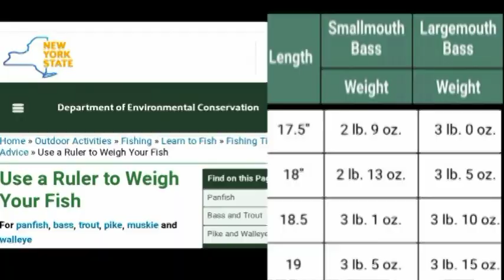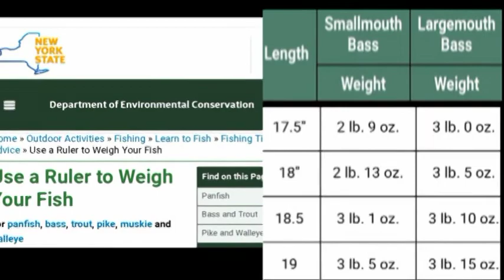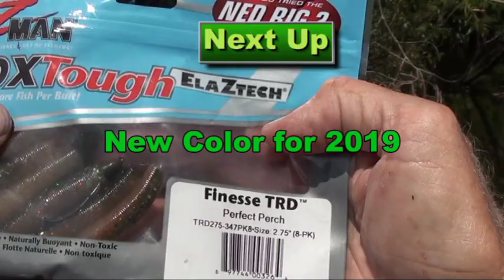FEEDING TIME at the Aquarium (Strip Pit)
In this 29 July 19 float tube adventure/aquarium fish feeding episode (ha,ha), we travel to a strip pit in Henry County, Missouri.
The strip pit was at the highest water level I've seen and water marks several feet higher were visible.   This area must have had a deluge of biblical proportions;  no doubt due to the midwest flood of 2019.   Various Finesse lures were used:  "Stinkies Pro Mod" (a Z-ManTRD Mod), a Z-Man TRD, "MinnerZ" (a Z-Man TRD MinnowZ mod) and TRD MinnowZ in Hot Snakes color.  Lots of bass and a few large green sunfish, all of which looked very well fed, were still hungry enough to join the feast.   Enjoy the show!
All the Z-Man Lures used today (in stock or modified versions) can be acquired at fine retail stores